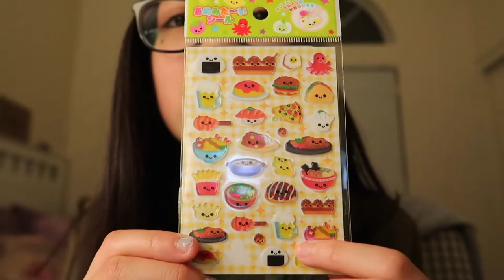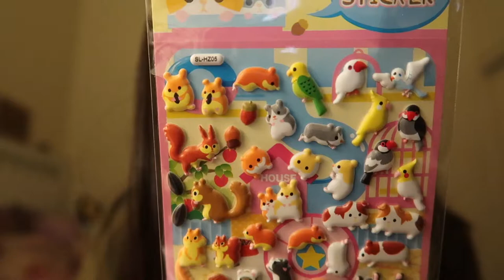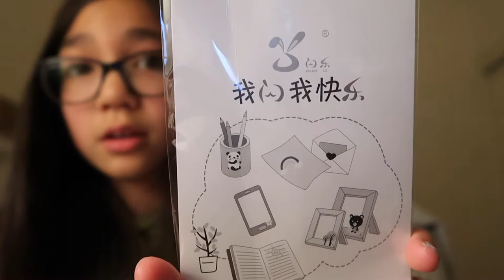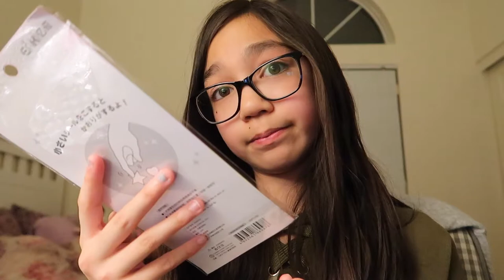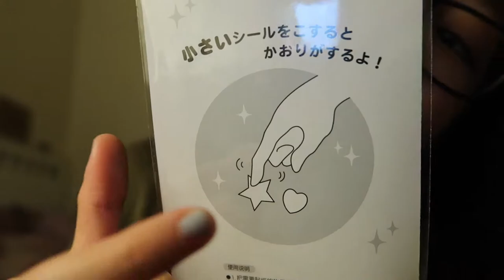MY STICKER COLLECTION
Hey guys! We are AJ and Vanessa and welcome to Melbeezee Kids!

AJ: _duckymomo
Vanessa: vanessamaeofficial